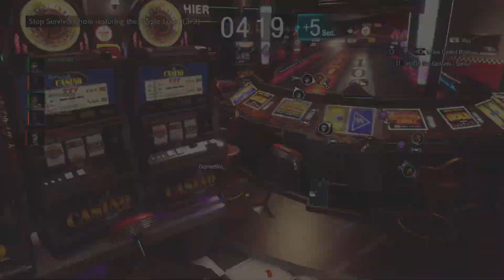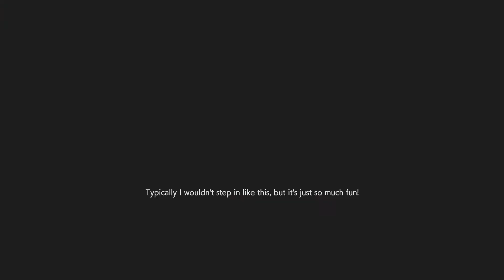Martin U Shouldnt Go By Yourself, Its Bad 4 Ur Health Against OverKill Alex RESIDENT EVIL RESISTANCE